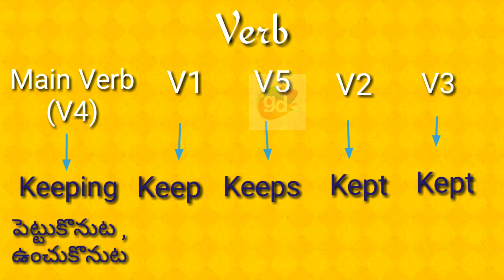Keeping Verbs(V1,V2,V3,V4,V5) with Meaning||Googul Dictionary